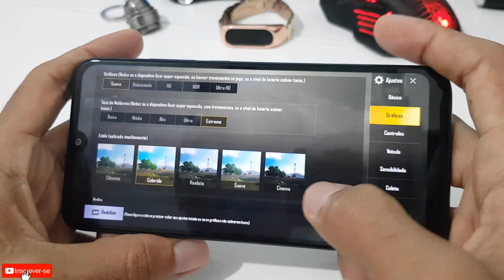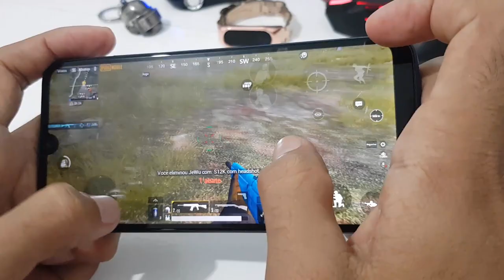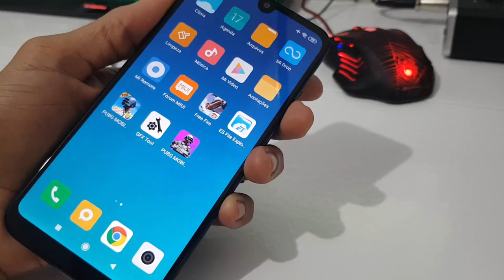Xiaomi redmi 7 PUBG 60 FPS